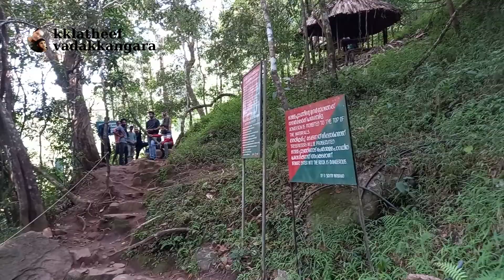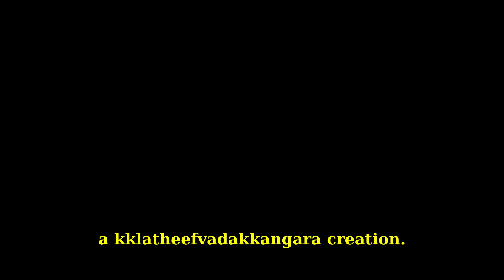Meenmutty Falls - Wayanad.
Meenmutty Falls is located 29 km from Kalpetta in Wayanad District in the state of Kerala, India.  It is a three-tiered waterfall with a height of 300 metres.  Meenmutty is a combination of malayalam words Meen (fish) and Mutty (blocked).  It can be accessed from Mananthavady-Kuttiady road.  Meenmutty waterfalls are dangerous during rainy seasons due to high inflow and many people have drowned since 1991.  Meenmutty falls is surrounded by Lush green tea plantations making the hike to the falls a memorable experience to the tourists.  Thank you.